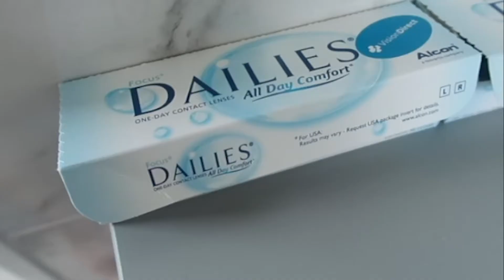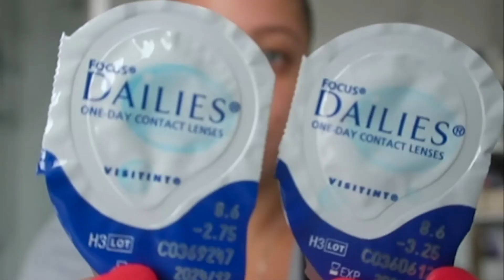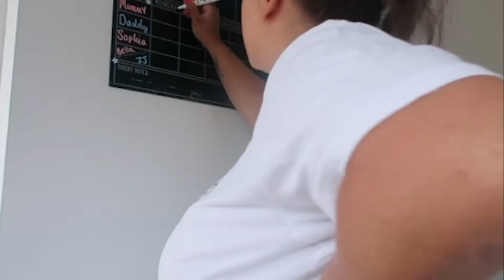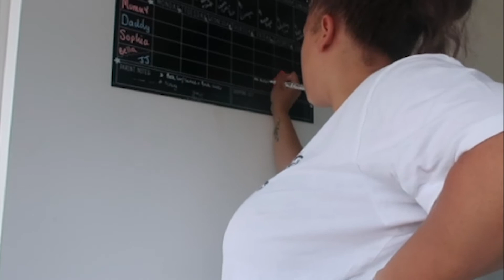A day in daily contact lenses with Jess (the Fat Funny One)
Spend a day in daily contact lenses with influencer Jess, a.k.a. The Fat Funny One. Jess gives us an inside look into how she spends her day, starting with popping in her daily disposable contact lenses in the morning, and ending with taking them out at night. Jess has bought her contact lenses from Vision Direct for over 4 years now, and loves her daily lenses especially during an active day with her family!

👉Jess wears Focus Dailies All Day Comfort lenses, see them
👉Or browse our range of all the best daily contacts

📱Follow Vision Direct on social for more contact lens tips and tricks, exclusive offers, giveaways, and much more:

🔊New to contact lenses?